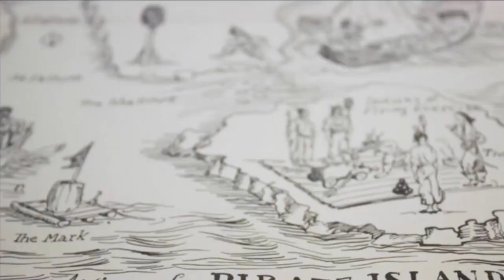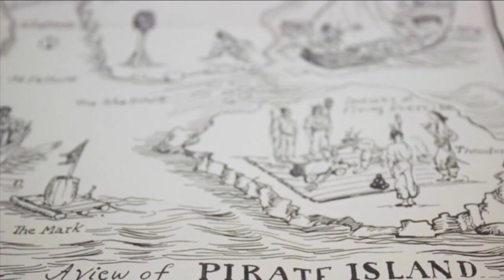The Sligo Show (Livestream - June 10th 2021)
The first episode of The Sligo Show from June 10th 2021.